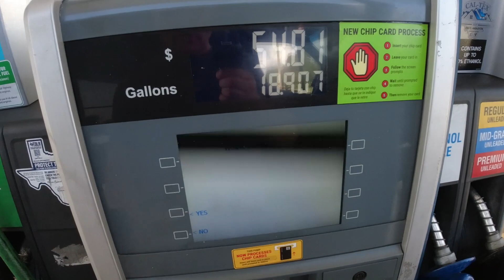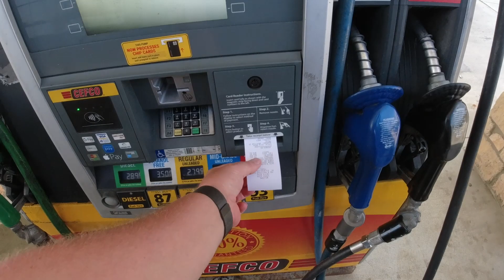Обзор на 100 000 майлов, за пять дней 1300 миль.;)